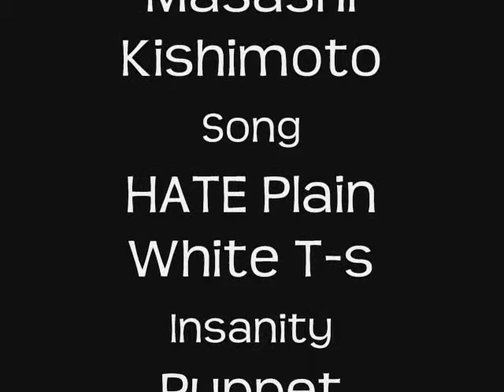Orochimaru Hates the Leaf Village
The title says it all. Just... Yes.